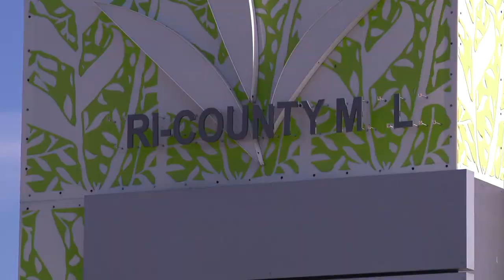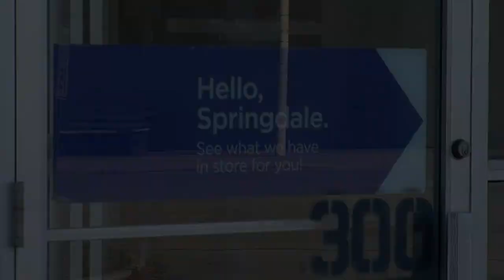Redevelopment of former Ohio mall site nears final approval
The long-vacant Tri-County Mall is on the brink of a major transformation, with the Springdale City Planning Commission unanimously approving the final redevelopment proposal for the